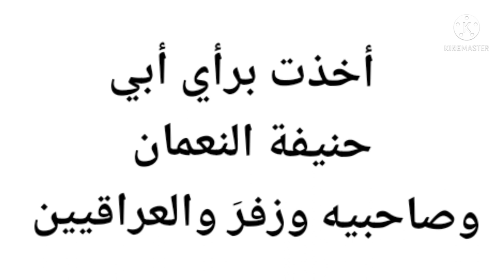ISMNING JAR BOʻLISHI VA UNING OʻRINLARI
جرُّ الْإِسْمِ وَمَوَاضِعُهُ